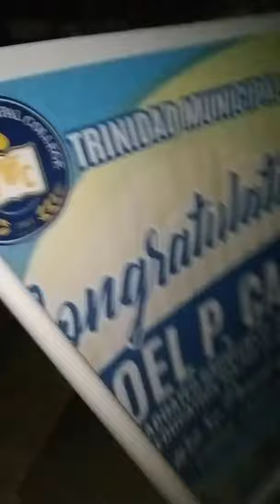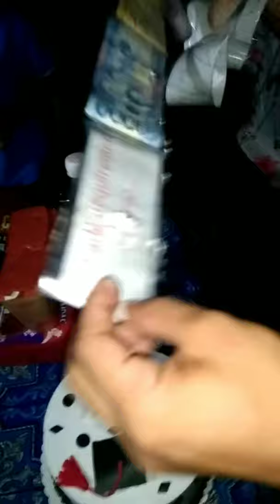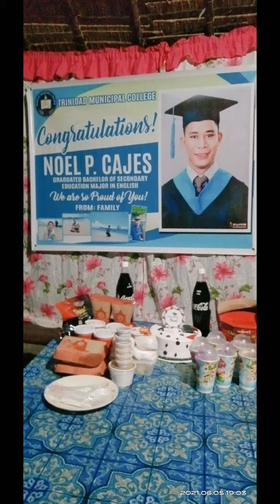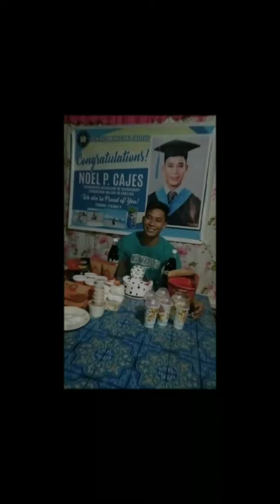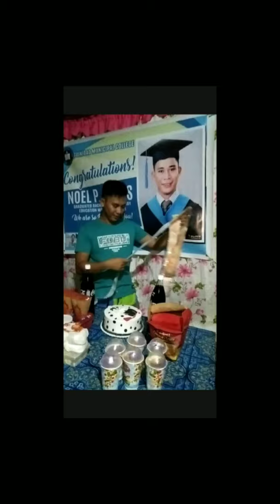CongratulationsNewlyCollege Graduated yr-2020-2021SurprisedCelebration, w/.moneycakenamaypekengpera🤣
Watch tell the 🔚